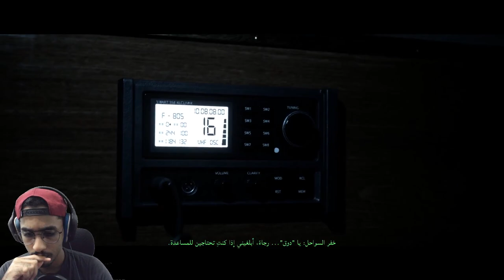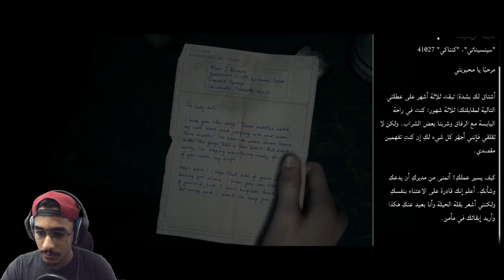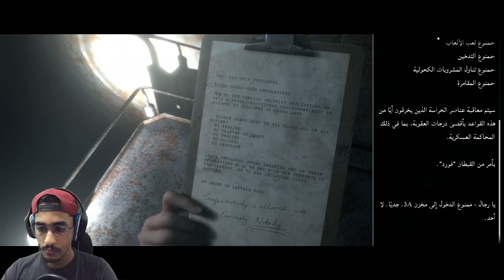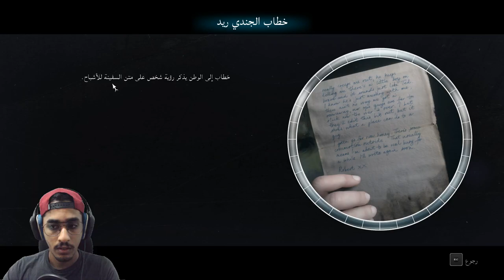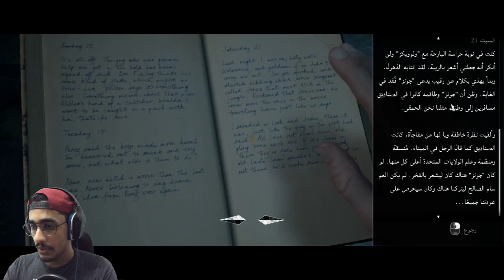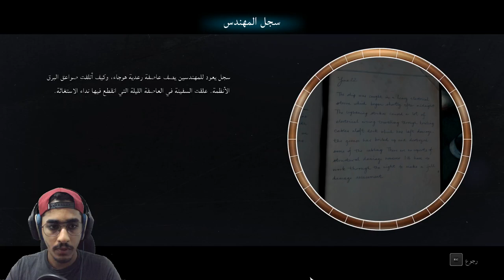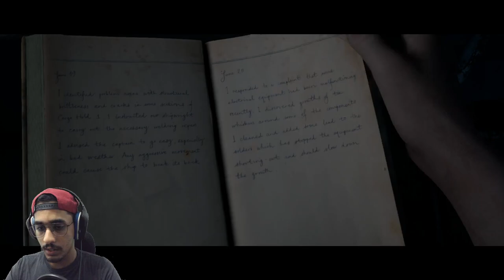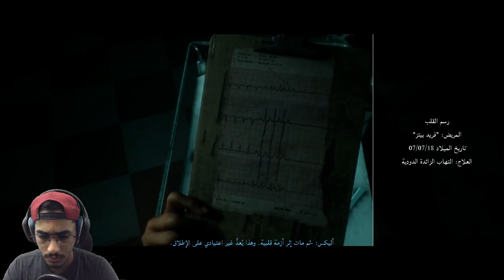The Dark Pictures Man of Medan | رحلة غوص رعب | الحلقة الثانية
شكرا على دعمكم وتحفيزكم الله يسعدكم

خزعبلاتي المعتادة بالاسفل .. انا اخلي المسؤولية من الى يقراها :

فورت نايت , فورت نايت بندريتا, فورت نايت  , تحديات فورت نايت , قلتش فورت نايت , ببجي موبايل جلد , قراند الحياة الواقعية